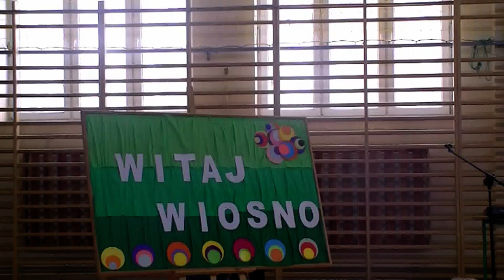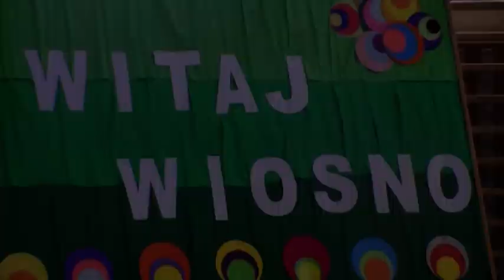Dzień kobiet w Repkach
Dzień kobiet połączony z Dniem Wiosny.